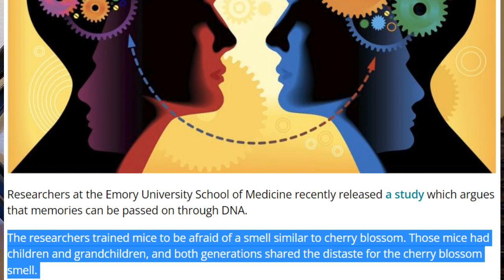Food Taste Passed Down Through DNA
Studies in mice have shown that taste and smell can be passed down through DNA up to 7 generations! Are humans the same? Can we have the same taste or distaste for certain foods?